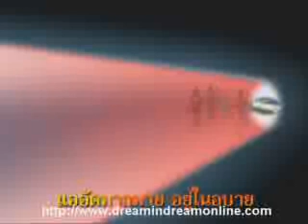เพลง อบาย อบาย อบาย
บทเพลง ขุมนรก สำหรับผู้ทำกรรมชั่ว
ชีวิตหลังความตายเป็นเรื่องราวความจริง ที่ทุกคนต้องรู้
เพื่อศึกษากฎแห่งกรรม